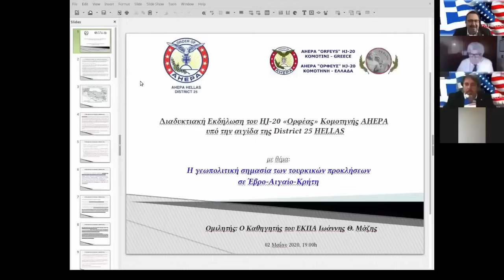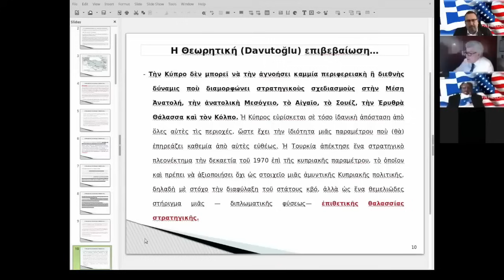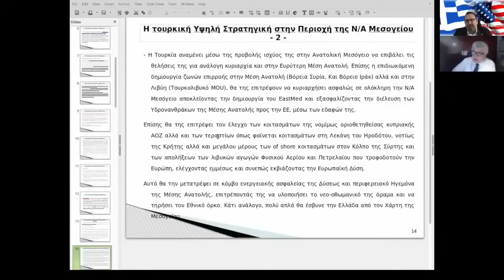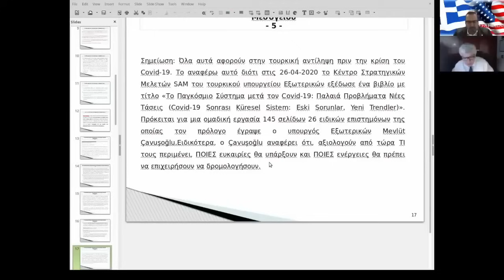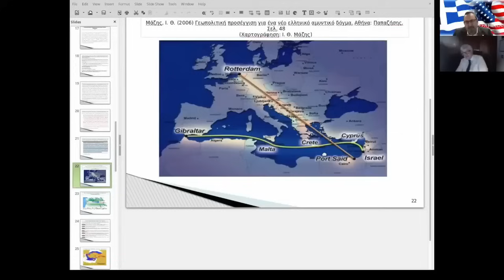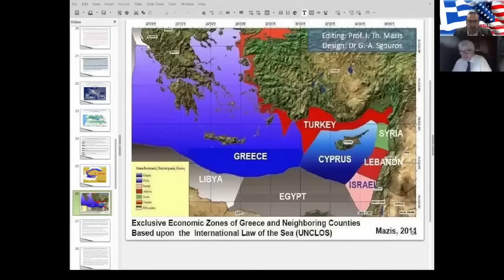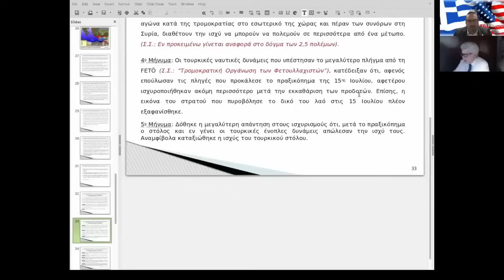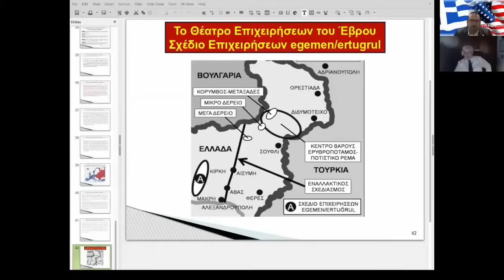Η Γεωπολιτική σημασία των τουρκικών προκλήσεων σε # Έβρο Αιγαίο και Κύπρο Ιωάννης Μάζης Ε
Η Γεωπολιτική Σημασία των τουρκικών προκλήσεων σε# Έβρο Αιγαίο και Κύπρο - Ιω.

Διαδικτυακή εκδήλωση (e-event) που διοργανώσε το Τμήμα HJ-20 «Ορφέας» Κομοτηνής της Οργάνωσης ΑHΕPΑ υπό την αιγίδα της Περιφέρειας 25 Ελλάδας το Σάββατο 02/05/2020

Ομιλητής: Καθηγητής Ι. Μάζης του Τμήματος Τουρκικών Σπουδών & Σύγχρονων Ασιατικών Σπουδών της Σχολής Οικονομικών και Πολιτικών Επιστημών του Εθνικού και Καποδιστριακό Πανεπιστήμιου Αθηνών

Πηγή: AHEPA Θράκης
Γίνετε μέλος σε αυτό το κανάλι για να αποκτήσετε πρόσβαση σε προνόμια: